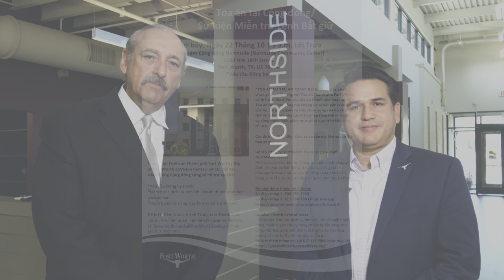Court in the Community PSA Vietnamese